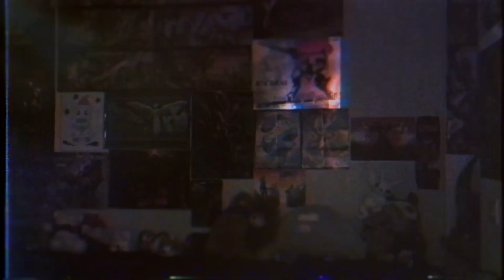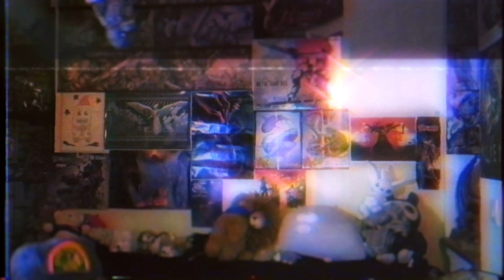"Fonkyfouine" LES ORIGINES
Voici enfin la vérité, les véritables origines de "Fonkyfouine" ! Comme dirait un certain Illidan, Vous n'êtes pas prêt !

Si vous voulez télécharger la musique, c'est sur mon soundcloud où il y a plein de mes musiques ! C'est par ici !

Lien vers ma page Tipeee pour ceux qui voudrait soutenir l'émission Lire Entre Les Lignes

Envie de faire un petit don (ou même un gros ;) ) ? c'est par ici :)

Mes EP musicales Bigbang et "Le Requin" sont disponibles ici aussi si ça vous intéresse ;)